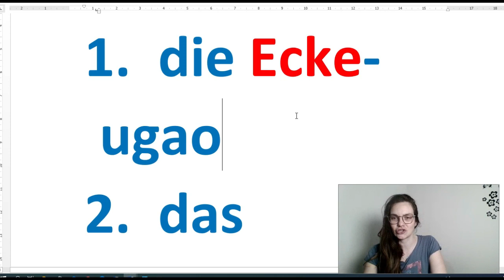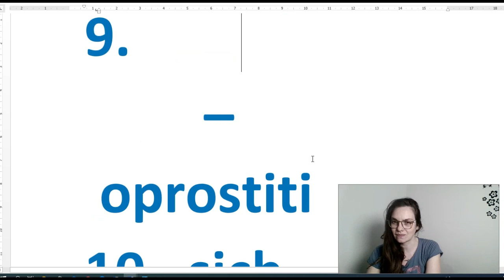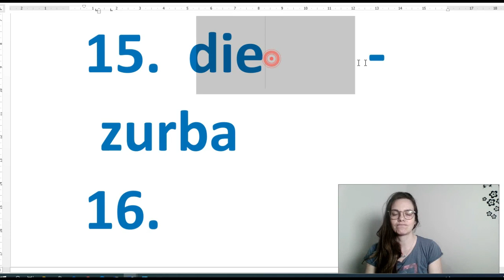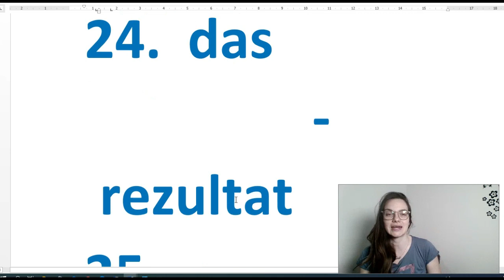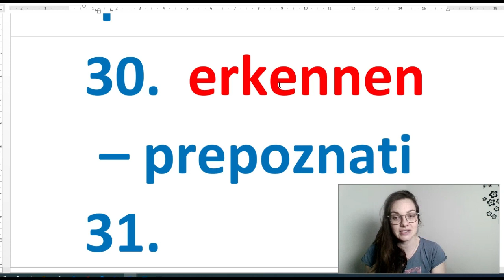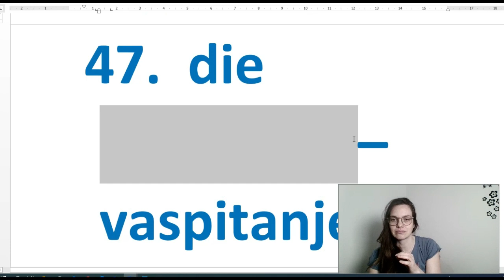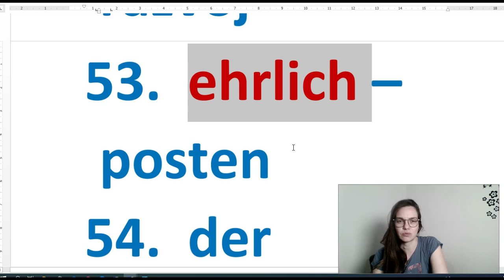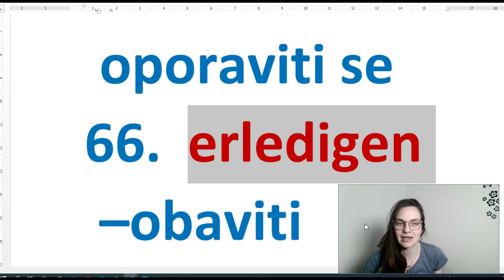66 NEMAČKIH REČI NA SLOVO E - PLUS TEST DA LI ZNATE SVE REČI NA SLOVO E KOJE SU VAM POTREBNE (A1-A2)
U PONUDI SU SLEDEĆE E KNJIGE ZA UČENJE NEMAČKOG

1 ) MOJA NAJNOVIJA E KNJIGA ZA UČENIKE NEMAČKOG – POD NAZIVOM REČNIK ZA UČENIKE PLUS VEŽBANJA IZ GRAMATIKE SA REŠENJIMA OVU KNJIGU MOŽETE KUPITI AKO KLIKNETE NA
Knjiga se sastoji od 207 strana A4 formata u PDF formatu

2) KNJIGA PITANJA NA NEMAČKOM. KOJA SADRŽI 192 STRANE PREVEDENIH PITANJA NAPISANIH U A4 FORMATA OVU KNJIGU MOŽETE KUPITI AKO KLIKNETE NA

3) MOJU PRVU KNJIGU - 3000 REČENICA NA NEMAČKOM koja sadrži 165 strana prevedenih nemačkih rečenica napisanih u A4 formatu pažljivo biranih za sve vas na nivou A1 i A2 možete kupiti ako kliknete na

MOJE 3 E- KNJIGE ZA NEMAČKI JEZIK SADRŽE UKUPNO OKO 600 STRANA A4 FORMATA TEKSTA KOJI JE NAPISAN TAKO DA GA VI, UČENICI, MOŽETE RAZUMETI.
Detalje o sadržaju knjiga pronaći ćete na sajtu gumroad kad kliknete na neki od gore ponuđenih linkova.

AKO UČITE I ENGLESKI NE PROPUSTITE MOJA SLEDEĆA 3 IZDANJA:

NOVO! PDF E- knjiga engleskih rečenica sa vežbanjima za samo 3,5 e na sajtu GUMROAD (kliknite na
U 150 lekcija ove knjige naći ćete preko 3000 engleskih rečenica koje koristimo u svakodnevnoj konverzaciji.

2) Naučite glagole TAKE i GET u svim njihovim značenjima (e-knjigu i video u trajanju od 90 min.) CENA SAMO 299 din OVAJ KOMPLET MOŽETE KUPITI NA SAJTU GUMROAD

3) SVIM UČENICIMA ENGLESKOG PREPORUČUJEM I MOJU E KNJIGU: REČNIK IZ KOGA SE UČI I OVU E KNJIGU MOŽETE KUPITE NA SAJTU GUMROAD ZA SAMO 3.99 EVRA. KNJIGA SADRŽI 340 STRANA A4 FORMATA LINK ZA KUPOVINU

OVO JE SJAJNA PRILIKA ZA SVE VAS KOJI STE NA NIVOU A1, A2 DA REŠITE PROBLEM NEDOSTATKA MATERIJALA ZA SAMOSTALNO UČENJE.

VIŠE DETALJA O SADRŽAJU KNJIGA MOŽETE PROČITATI NA SAJTU GUMROAD KAD KLIKNETE NA NEKI OD GORE PONUĐENIH LINKOVA

POZDRAV JELENA